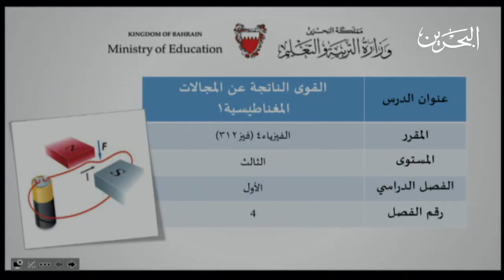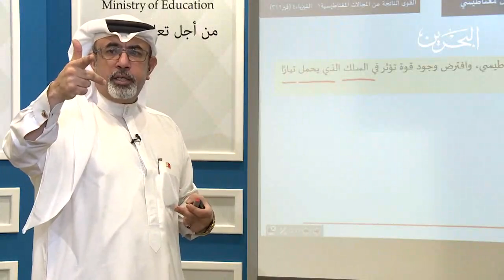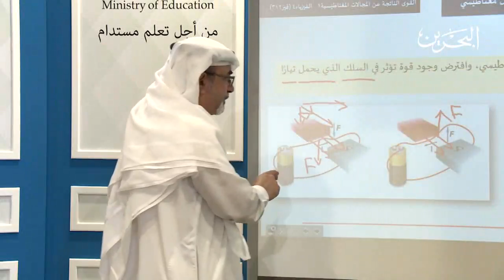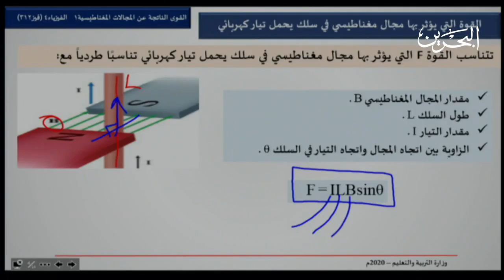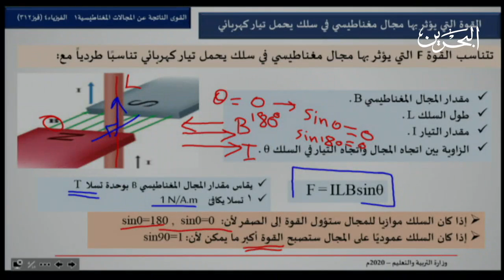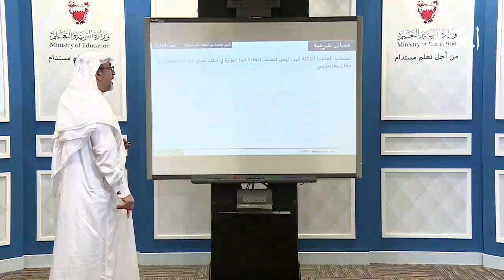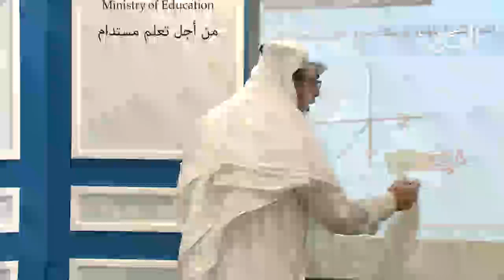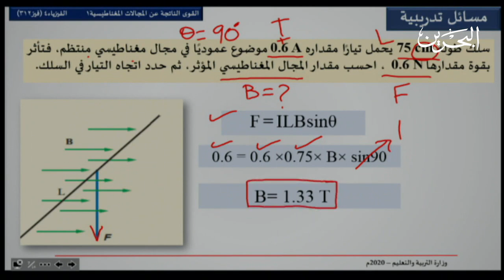القوى الناتجة عن المجالات المغناطيسية ج1 - فيز 312 - القسم 1